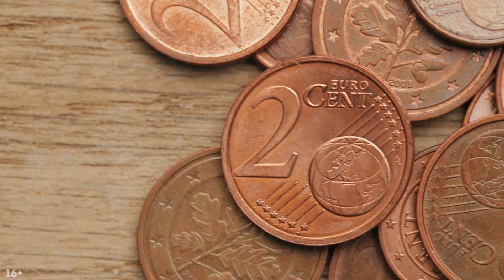Чем опасен нецелевой трафик и просмотры от рекламы Google Ads?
Создание своего ютуб канала — это только начало пути видоблогера. Теперь вы раздумываете над тем, как эффективно рекламировать свой канал? Вас заинтересовала реклама в google ads? Прежде чем использовать данный вид продвижения, узнайте, что думает об этом продюсер Некрашевич Александр. Смотрите ролик от создателя школы видеоблогинга и вы узнаете, эффективно ли работает реклама в гугл адвордс. Обязательно напишите в комментариях о своем опыте использования такой рекламы. А какие способы продвижения канала на ютубе используете вы?